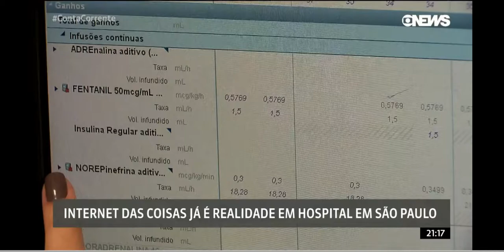Conta Corrente IoT 19 06 2018